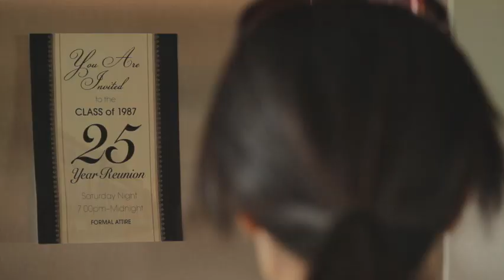Keesler Federal Credit Union - "Reunion"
1 x :30 Online Banking Teaser